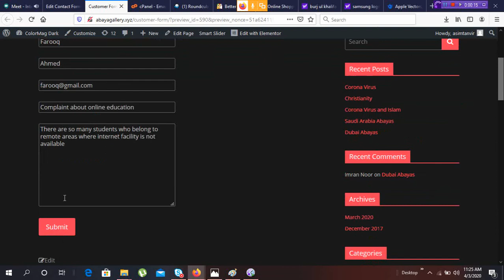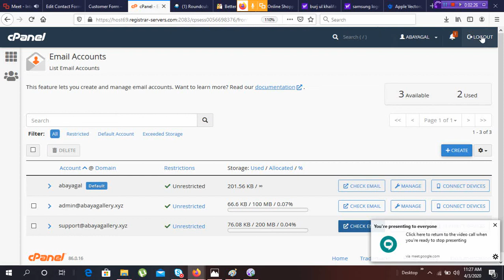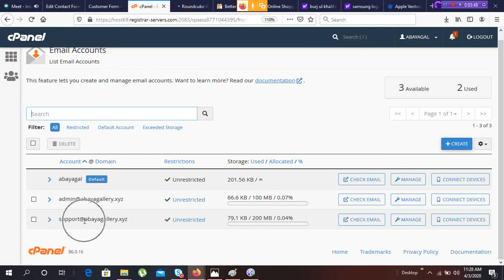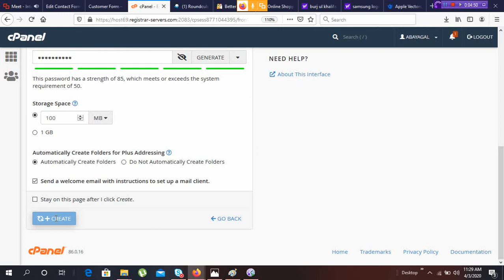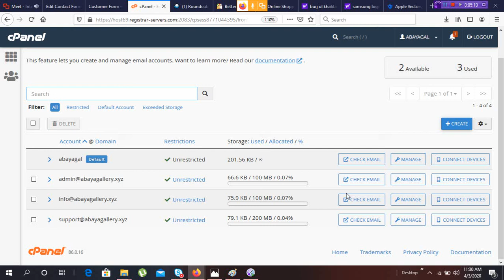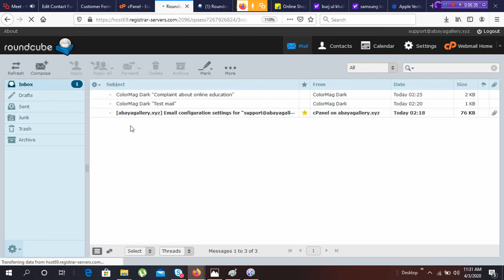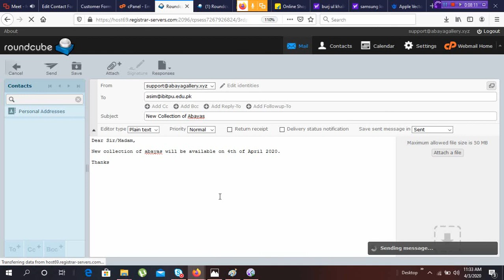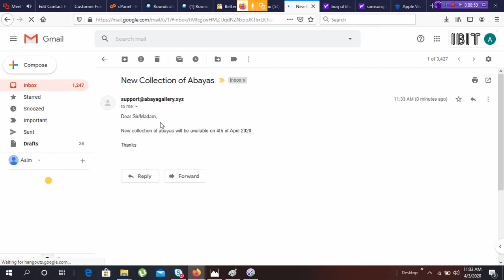Contact Form 7 WordPress part-4 tutorial in Hindi | Urdu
By this video you will learn how to develop any kind of form by using Contact Form 7 plugin in WordPress.